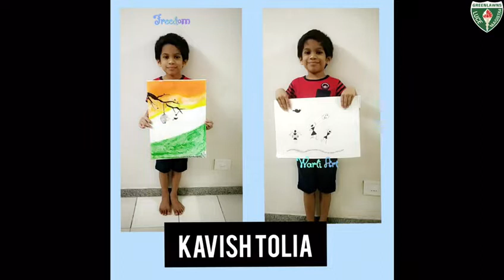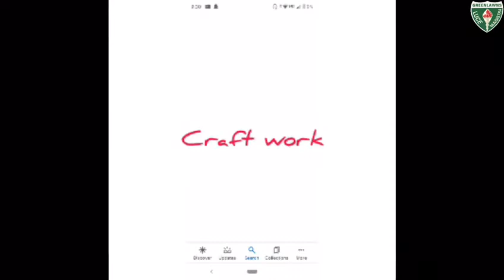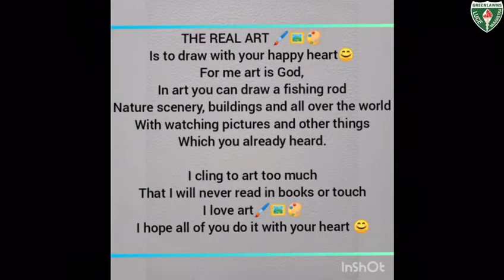Greenlawns School, Worli Art video